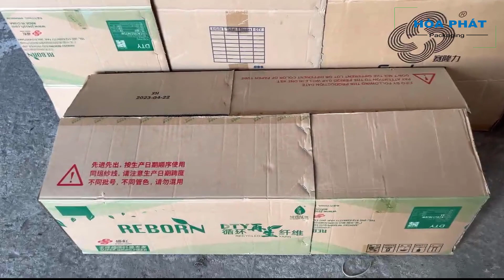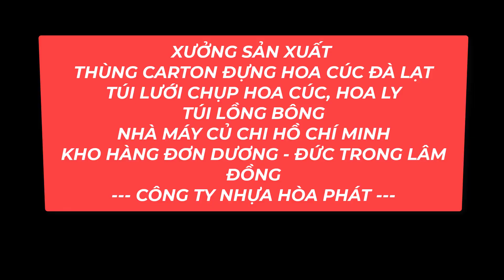NHỮNG MẪU THÙNG CARTON CŨ ĐÓNG HOA CÚC HOA LY HOA HỒNG ĐÀ LẠT RẺ VÀ CHẤT LƯỢNG NHẤT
Công ty bao bì hòa phát tiền thân là công ty băng keo việt nhật Nhà máy sản xuất gia công thùng cũ đóng bông hoa cúc, hoa ly. sản xuất trực tiếp
BAO BÌ HÒA PHÁT
- Sản xuất thùng carton chống thấm & cán màng nilon cho hàng nông sản, nông nghiệp, rau củ quả, thủy sản & đông lạnh, hỗ trợ gia công thùng cũ theo kích thước yêu cầu khách hàng.
- Chuyên sản xuất thùng carton củ, mới đóng bông hoa tươi đà lạt nhưa: thùng carton cũ đóng hoa cúc lưới , thùng carton cũ đóng hoa cúc chùm cánh dài , thùng carton đóng hoa cúc chùm at , hoa cúc calimero , hoa cúc mai cam , hoa hồng , hoa cẩm chướng , hoa cát tường , hoa ly ...
CÔNG TY CỔ PHẦN BAO BÌ HÒA PHÁT
- Chuyên sản xuất thùng carton nông sản - thùng carton đóng bông hoa
- Chuyên sản xuất các loại túi lưới bọc hoa , các loại túi lưới bọc nông sản khác với đầy đủ các kích thước cũng như màu sắc.
- Chuyên sản xuất bịch lồng bông, túi xéo lồng hoa, túi lồng bông ( hoa ) , bị lồng bông (hoa), túi xéo, bịch xéo.
Địa chỉ nhà máy sản xuất: số 2 đường số 47, Tân thông hội, Huyện củ chi, thành phố hồ chí minh.
Kho hàng đại lý lâm đồng: Đức trọng - Đơn dương.